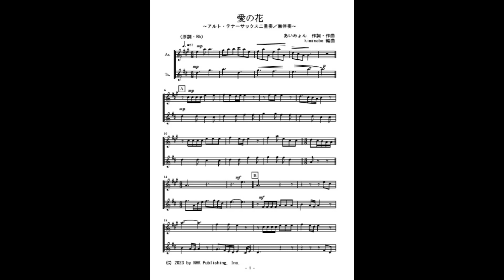愛の花（サックス二重奏／無伴奏）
NHK朝ドラ「らんまん」主題歌「愛の花」のアルト・テナーサックス二重奏／無伴奏（参考音源）です。楽譜はこちら。